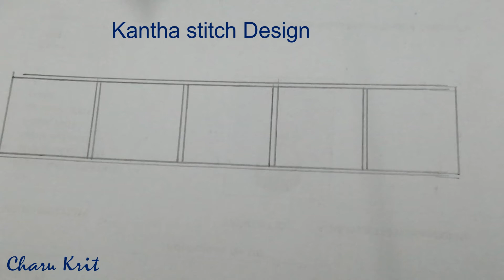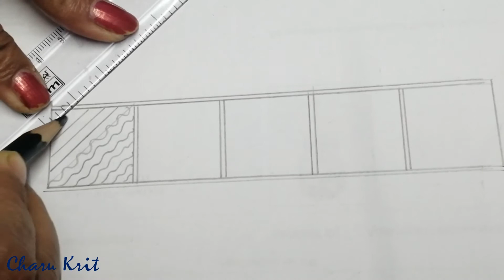Worli Design of Kantha Stitch .Pencil sketch kantha stitch design.